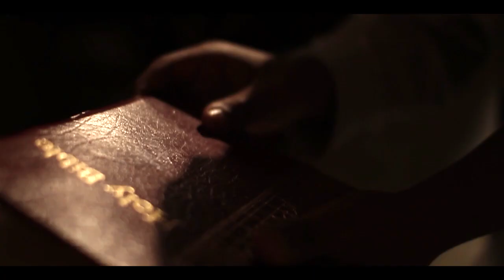Tina Jenkins Crawley- "Suddenly" ( Official Music Video )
The Blacksmith Project recording artist Tina Jenkins Crawley single from her debut album "The Longest Journey" entitled "Suddenly"

Bold. Unapologetically impassioned. These words are mere descriptors for the spirited powerhouse vocalist that is Tina Jenkins Crawley​.  With a sweet soprano voice and a sincerity that shines through her music, Tina​ has been gifted with something truly special.  Influenced by multiple genres with a skill to execute any one of them flawlessly, she has been hitting the ground running since her breakout in 2000.

Offering jazz-inspired and undeniably gospel messages through her indomitable voice, stirring lyrics and remarkable music, Tina is staking her claim in the Inspirational Music world.  Her debut release, The Longest Journey, not only introduces her as vocalist extraordinaire, but an up-and-coming force to be reckoned with in the Gospel music world."

Written & Produced by; Tina Jenkins Crawley (ASCAP)
Tina Jenkins Crawley Music Publishing (ASCAP)

Lyrics:
SUDDENLY -- Ps 139:14

Suddenly, I'm starting to fall in love with me.
Discovering, that over time, I'm just fine— I can see.
It's been hard though the years, but I've made it...somehow.
You've been there all the while; getting me through these trails.
And suddenly...suddenly Lord, it's me.

Suddenly, accepting that I am the only me, the only me.
I don't want to be—not satisfied with the person I see.

'Cause I was, fearfully, wonderfully made...just right.
Created to be a special; one of a kind.

I don't wanna be no one— but me.
Suddenly...

Video Directed by: Marquis Simmons
Director of Photography: Seth Savoy
We Gotta Camera Films (Chicago)

Special Appearances by:
Mike Ware & Dominique James

Make up by: Jessica Camacho
Hairstylist : Edonya Blair

Parts filmed on location at: Freedman Seating Company- Chicago

Film footage for "Jump In The Movie" courtesy of:
Predestined Arts & Entertainment
Producer / Director: Kimberly Conner

Copyrights 2012- TJC Music